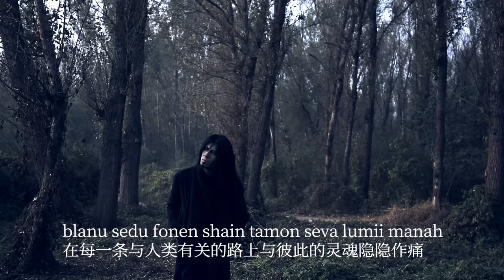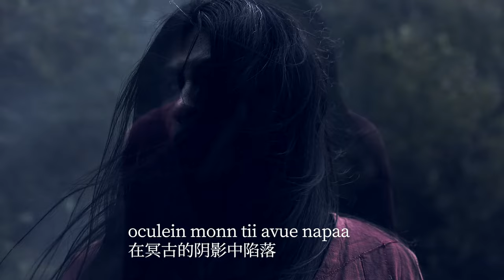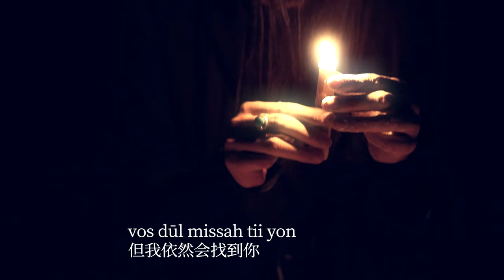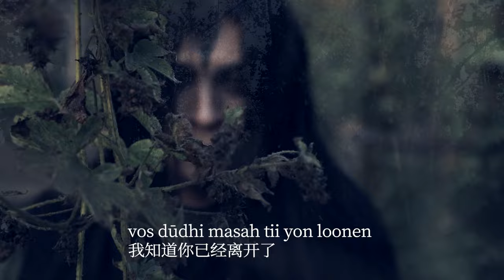水樹【幽靈世界】HD 高清官方完整版 MV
海蝶音樂/太合音樂 Taihe Music-精選 頻道

虛極樂隊 主唱：水樹（Tassi）

個人概念專輯《北之國》於2020年5月28日正式啟動，歌詞語種為個人自創。創作靈感源於個人的散文小說《行·北之國》。故事背景講述了來自極光淨天界的吟遊詩人Tassi為了尋找愛人Uni穿梭遊走於各個時空之中所發生的一場神性曼妙之旅。
實體專輯均由國內的汙血廠牌受理發行。海外歐版專輯發行公司為法國的Anesthetize（麻醉劑）唱片公司與TimeTombs（時間之墓）唱片公司受理發行。
專輯《北之國IV》入圍了第13屆迷笛獎的三項獎項提名：年度最佳搖滾專輯獎/年度最佳重型音樂獎/年度最佳器樂音樂獎。

感謝：
我的爺爺和家人 毛毛 王蕭 毀憐 緣兒 濁術 玖玖 李鵲 劉振 小松 豆腐 李路 佟曉濤 巴雅爾 司風明 小舒 歐子 Sophia 王松川 齊祖 玄松 六一 大飛 千啞 屰吒 圓圓 木西 張經天 崔易航 Anja Lee 阿卿 張鋆（金屬樂界）搖客家 裴磊（施教日）寇征宇（窒息）王碩&儲智勇（壞蛋調頻）韓寧（就愛重金屬）槍總&陳坡（酒徒音樂） 貳單 樂樂 阿妖 兔爸 氣氣

特別鳴謝：
海外經紀人：William & Elena
歐版專輯畫師：Alcide
TimeTombs唱片公司（法國）
Anesthetize唱片公司（法國）
Pavilion666網站雜誌（法國）
SACRIFIES 2實體雜誌（法國）
Nonoise Nogood網路雜誌（法國）
Cave Dweller Music網路雜誌（美國）
Radio Komodo電臺（印尼）
Cult Artes網路雜誌（英國）
True Metal網路雜誌（義大利）
Progressive Rock Central網路雜誌（英國）
Leseternels網路雜誌（法國）
The Metal mag電臺（英國）
Metal Wave網路雜誌（義大利）
Kinetic 7 Radio電臺（英國）
Metallian雜誌（法國）
Rocknforce網路雜誌（法國）
Acta Infernalis網路雜誌（法國）
EKLEKTIK網路雜誌（法國）
Season Of Mist唱片店
Unite Asia網路雜誌
Metallum金屬百科

最後真心感謝那些熱愛與守候這張專輯的每一位朋友，你們讓我覺得活著真好。
一切都在慢慢的癒合，願我們的煩惱和憂慮化為烏有。
作詞/作曲/編曲：水樹
攝影素材：濁術/玖玖/水樹
中英文對照/翻譯：緣兒

統籌：毀憐
Logo設計：毀憐